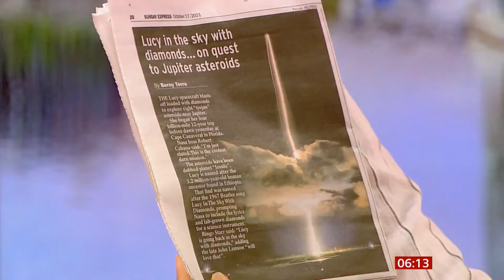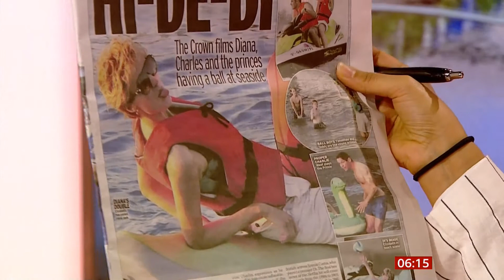Lucy spacecraft, Fibs a day told & The Crown actors (UK/Global) - BBC News - 17th October 2021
1 - 3 newspapers:
1) Lucy spacecraft and asteroid mission to Jupiter.
2) People tell tow fibs a day on average.
3) The Crown characters do looks the part.